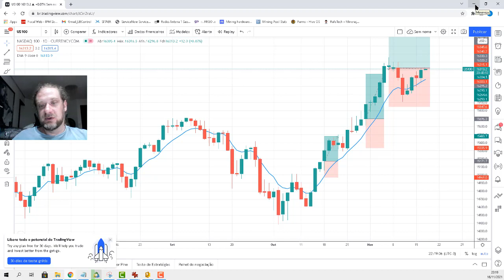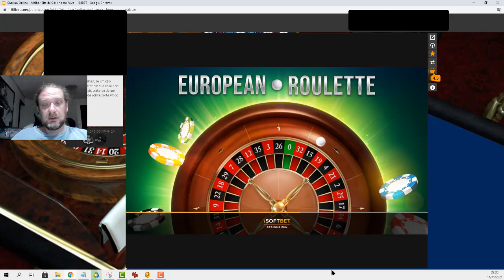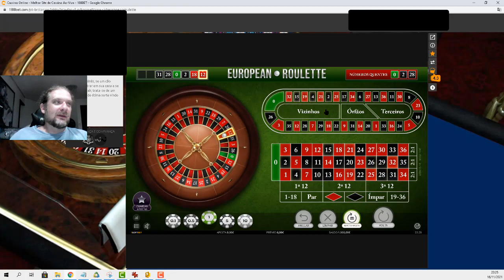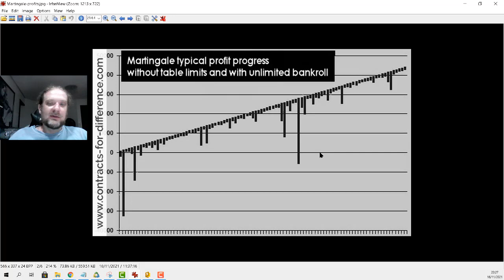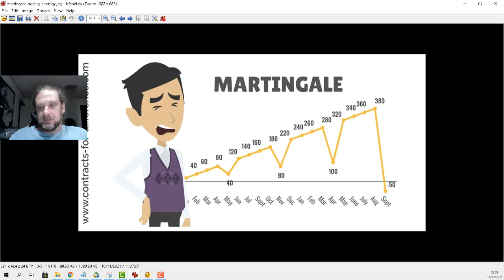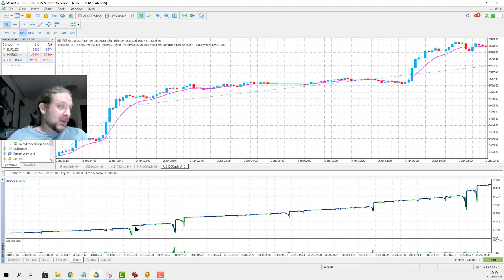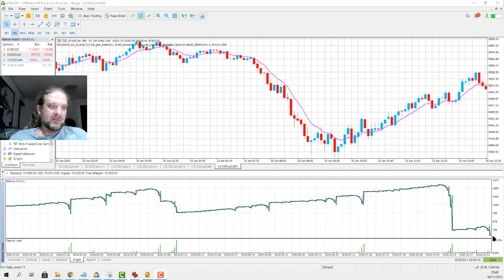ROBÔ TRADER - "PESCADOR DE 9" - Versão 2.0 - Agora 100% de acertos!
E aí gurizada.

"Robô PESCADOR DE 9" versão 2.0.

Artíficios utilizados para qualquer robô ou estratégia ser sempre lucrativa.

Quer iniciar as operações financeiras podendo sacar seus lucros com investimento grátis?  Então clique no link abaixo e abra uma conta real na corretora XM, ela vai dar de cortesia USD 30 grátis (sem precisar depositar nada) para iniciar suas operações.

Segue o link do donwload do robô apresentado no vídeo, robô por enquanto disponível apenas para avaliação de testes nas contas DEMO.

Aguardo comentários e sugestões para os próximos vídeos.